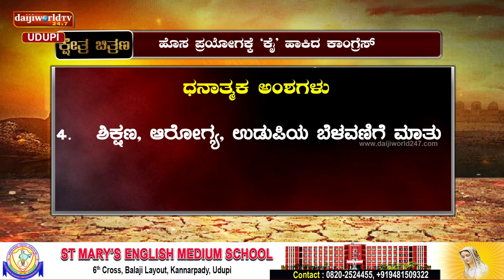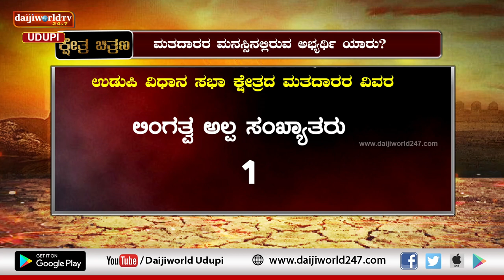ಉಡುಪಿ ಪಾಲಿಟಿಕ್ಸ್ ಕ್ಷೇತ್ರ ಚಿತ್ರಣ | ಉಡುಪಿ ಕ್ಷೇತ್ರದ ಚುನಾವಣಾ ಅಖಾಡ ಹೇಗಿದೆ?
ಉಡುಪಿ ಕ್ಷೇತ್ರದ ಚುನಾವಣಾ ಅಖಾಡ ಹೇಗಿದೆ?
ಅಭ್ಯರ್ಥಿಗಳ ಬಲಾಬಲ ಏನು?
ಕೃಷ್ಣನೂರಿಗೆ ಶಾಸಕರಾಗುವ ಭಾಗ್ಯ ಯಾರಿಗಿದೆ?